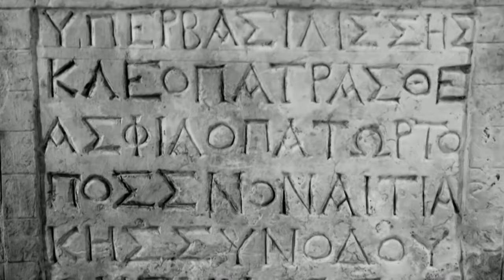Poslední tajemství Kleopatry (20.3.2024 ve 20:00 na CS HISTORY)